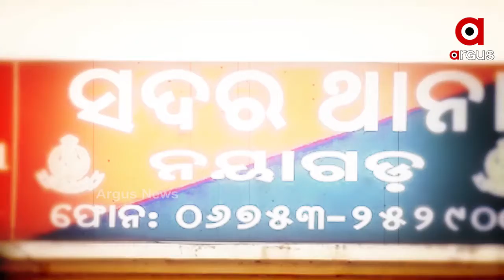ହାଥରସ ପୀଡିତାଙ୍କ ପାଇଁ କୁମ୍ଭୀରକାନ୍ଦଣା ହେଲେ ଓଡିଆ ଝିଅ ଅଲୋଡା କାହିଁକି ?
ଓଡିଆ ଝିଅ ପ୍ରତି ନିର୍ଯାତନା ବଢିଚାଲିଥିବା ବେଳେ ସରକାରଙ୍କ ନୀରବତାକୁ ନେଇ ଉଠିଛି ପ୍ରଶ୍ନ...ଆଉ ସେପଟେ ବିଜେଡି ବିଧାୟିକା ସ୍ନେହାଙ୍ଗିନୀ ଛୁରିଆଙ୍କ ବୟାନକୁ ନେଇ ତାଙ୍କୁ ଘେରିଛନ୍ତି ବିରୋଧୀ  । ଗୋଟିଏ ପଟେ ହାଥରସ ପୀଡିତାଙ୍କ ପାଇଁ ବିଜେଡି କୁମ୍ଭୀରକାନ୍ଦଣା କାନ୍ଦୁଥିବା ବେଳେ ...ଓଡିଆ ଝିଅଙ୍କୁ ନିର୍ଯାତନା ବେଳେ ବିଜେଡି ମୁହଁରେ ତୁଣ୍ଡି କାହିଁକି ତାହାକୁ ନେଇ ପ୍ରଶ୍ନ ଉଠାଇଛନ୍ତି ବିରୋଧୀ ...